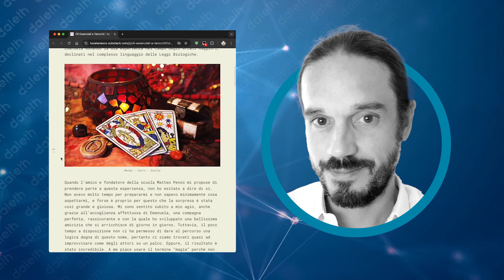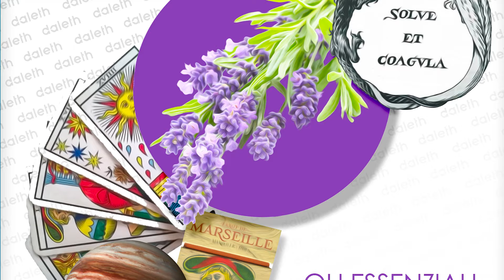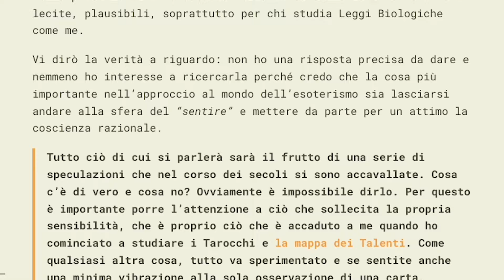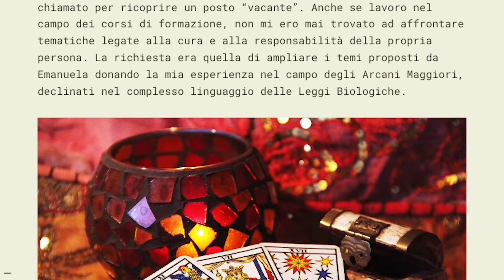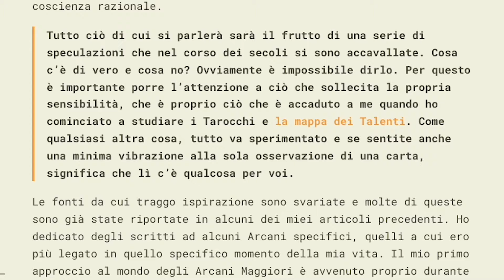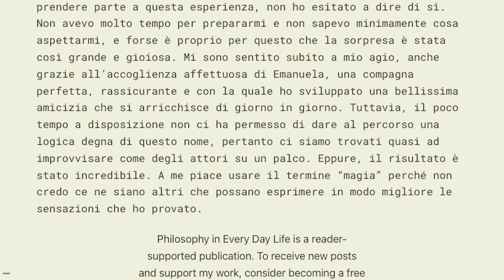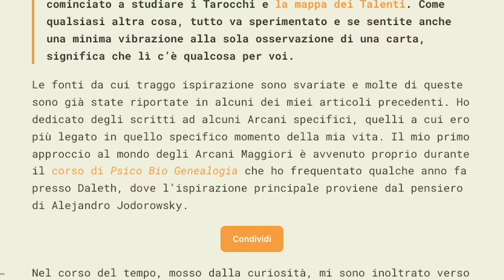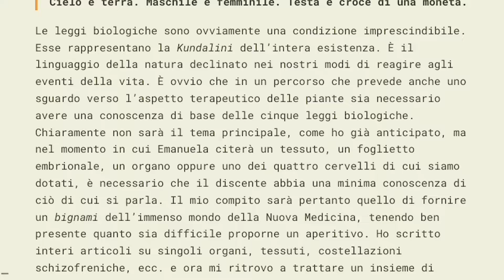Perché ho deciso di studiare i TAROCCHI?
Lettura dell'articolo articolo che chiarisce il rapporto curativo fra Natura e Archetipi a cura di Luca Tanesco.

📌 Lasciamo il Promemoria circa l'incontro gratuito in presenza del 20 Novembre a cui è possibile partecipare inscivendosi a questo link:

❝Daleth è una porta attraverso cui accedere a se stessi❞